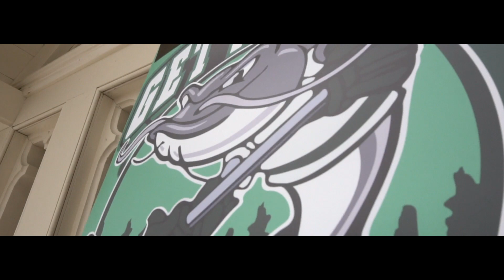Join the Muskoka Anglers team.